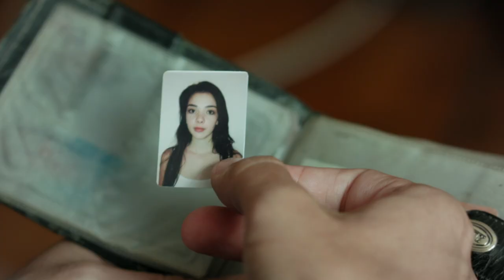TRAILER - OS BRITOS TAMBÉM AMAM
Trailer da websérie Os Britos Também Amam. Conheça a história de Rafael Brito (Gabriel Godoy), um adolescente aos 32 anos que tem pouco na vida, com exceção de seus dois vizinhos excêntricos, Chelo (Filipe Peña) e Rico (Gabriel Bodstein).

Sua vida muda quando Kelly (Laura Rodrigo), sua ex-namorada de tempos atrás lhe diz que tem uma filha. De 15 anos. Com ele!

Ao longo de 14 episódios veremos como Brito absorve essa novidade chamada Raquel (Nathália Falcão) e encara seu maior pesadelo: o amadurecimento.